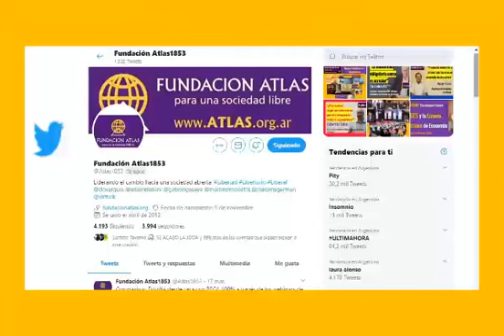Fundación Atlas - Síntesis actividades 2020-1er trimestre